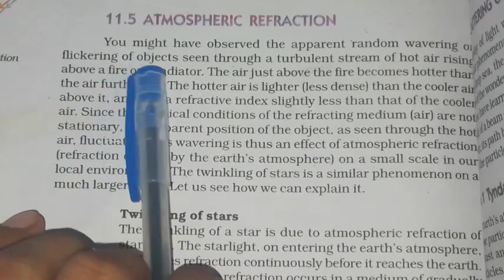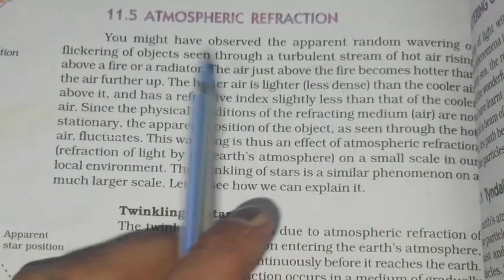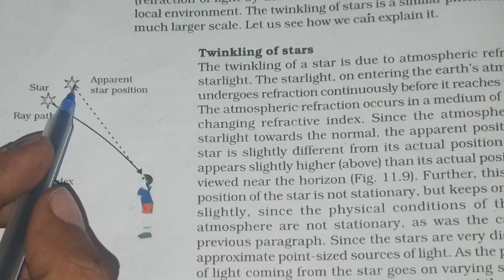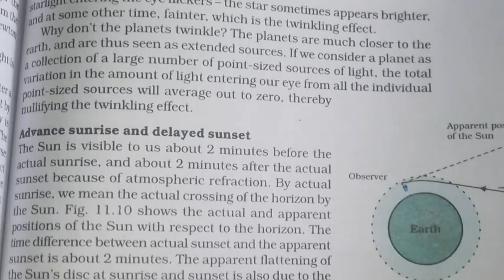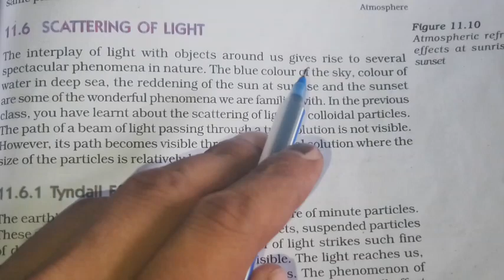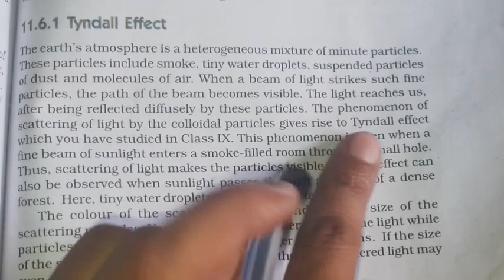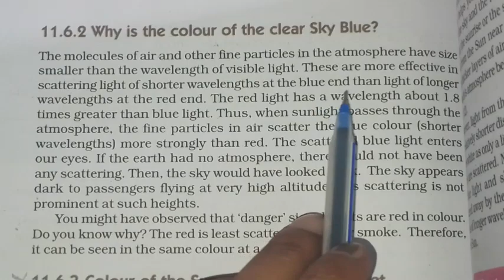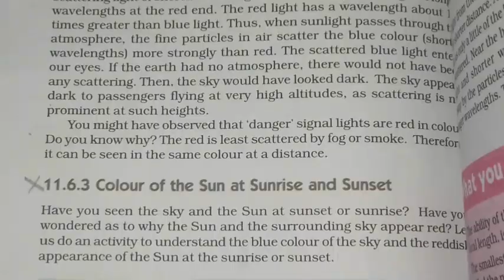Human eye and the colorful world||Atmospheric Refraction|Scattering of light||Class 10||NCERT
Your's queries;-
Atmospheric Refraction,
Atmospheric Refraction class 10,
Atmospheric Refraction class 10th,
Atmospheric Refraction class 10th in hindi,
Twinkling of star class 10,
Twinkling of star,
Twinkling of star class 10 notes,
Advance sunrise and delayed sunset class 10,
Advance sunries and delayed sunset class 10th,
Scattering of light class 10,
Atmospheric Refraction:Advance sunrise and delayes sunset-The Human eye class 10 Physics,
Class 10th Science Atmospheric Refraction Twinkling of star,
The human eye and the colorful world full chapter class 10 cbse class 10 Physics,